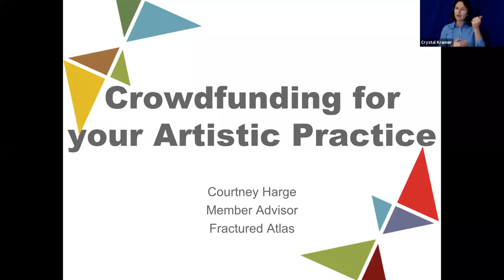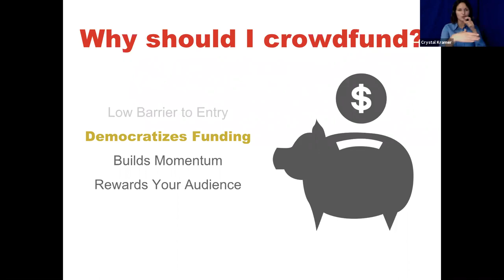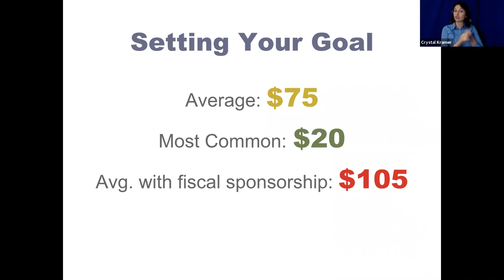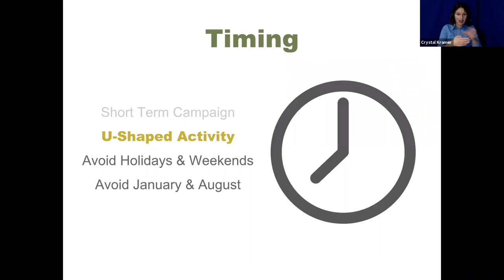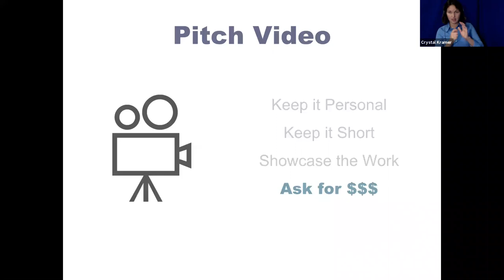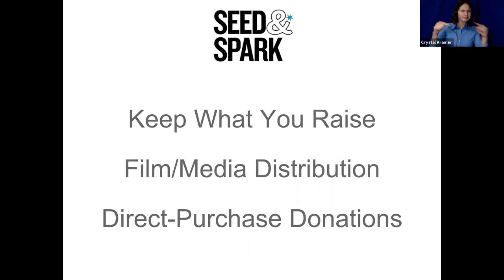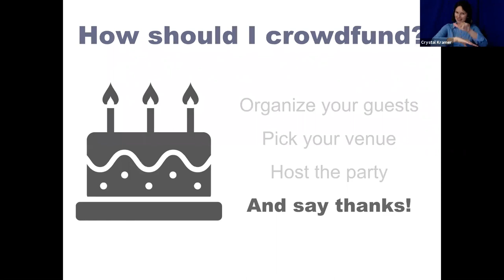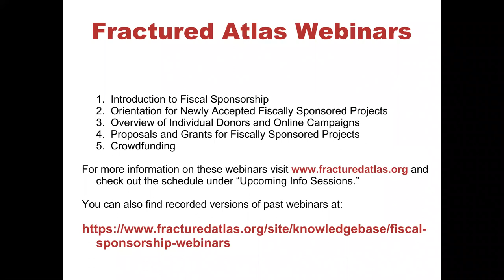Crowdfunding for your Artistic Practice with live captioning and VRI in ASL